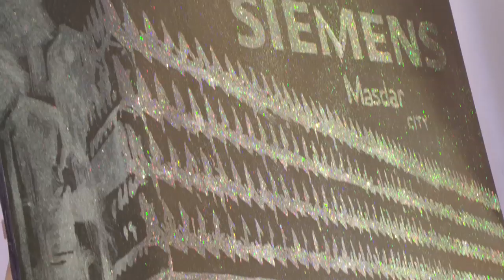Inauguration of the Siemens office in Masdar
Siemens, the global powerhouse in electronics and electrical engineering operating in the energy, infrastructure, industry and healthcare sectors, inaugurated on January 22, 2014, its new Middle East headquarters at Masdar City - Abu Dhabi's low-carbon, sustainable city - where Siemens is an anchor tenant.